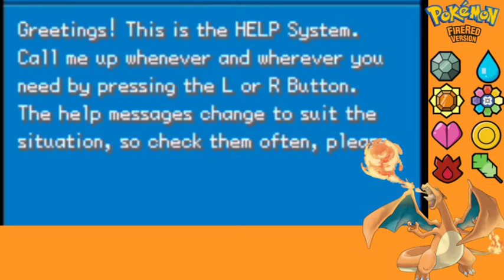Pokemon fire red gameplay EP-1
First taime I play fire tad